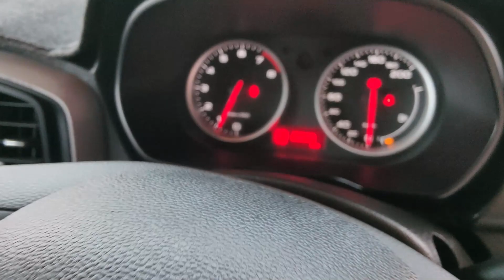จองMG3 ปี19 รับเงิน 25,000 กับ MG3 1.5 D 2019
MG3 1.5 D 2019

ลูกค้าสนใจรถ คลิกที่ลิงค์ได้เลยครับเดี๋ยวมี จนท ติดต่อกลับ
สนใจรถติดต่อ
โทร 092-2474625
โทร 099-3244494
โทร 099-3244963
Line : @slmkk อย่าลืม@ นะครับ